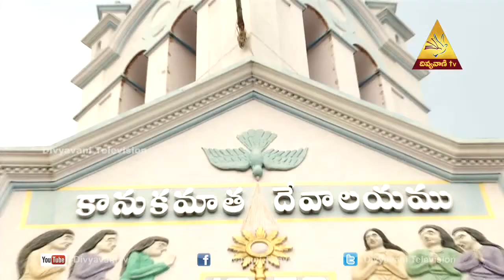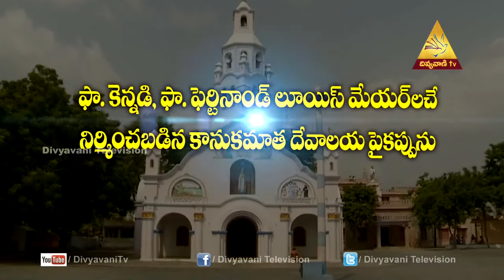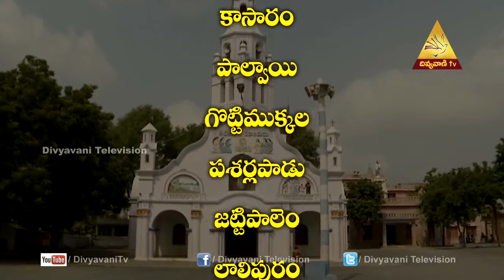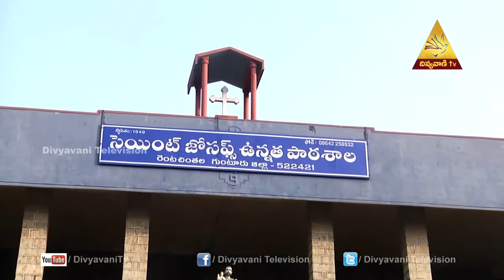Alayam | Kanuka Matha Church Rentachintala Parish| Guntur Diocese | Divyavani TV